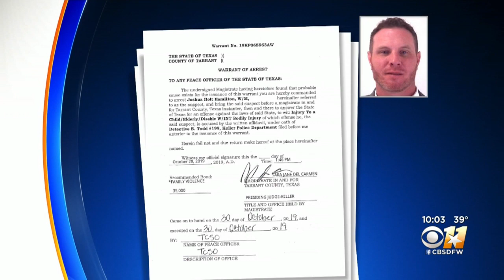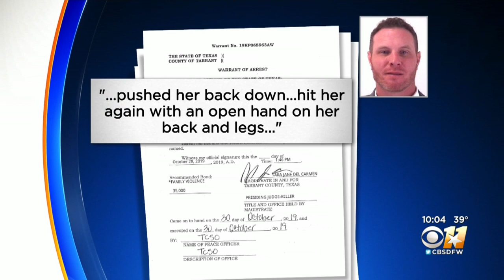Former Texas Ranger Josh Hamilton Arrested On Allegation Of Injury To A Child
Former Texas Ranger Josh Hamilton turned himself in this afternoon in Fort Worth on an allegation of injury to a child, a 3rd degree felony.